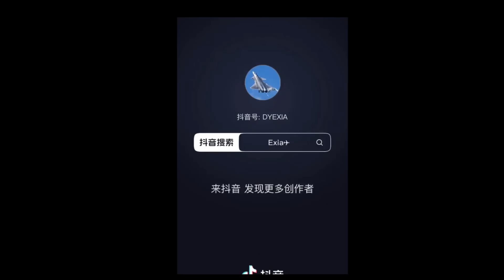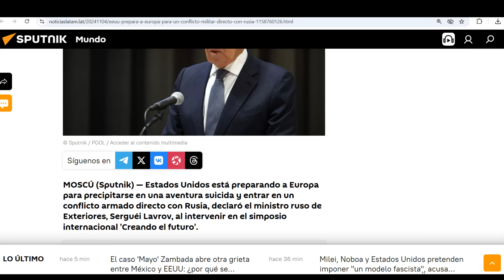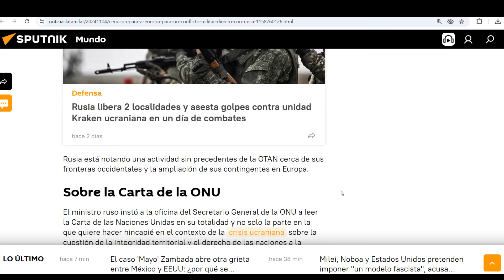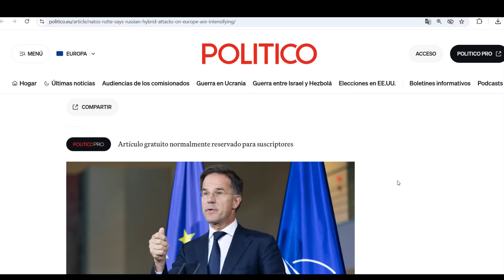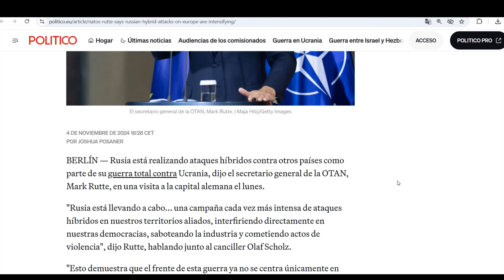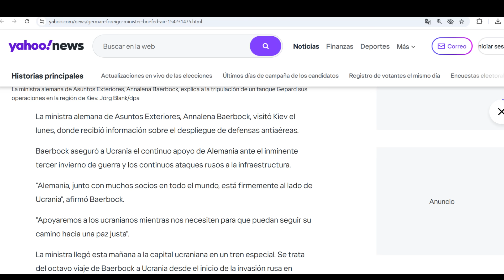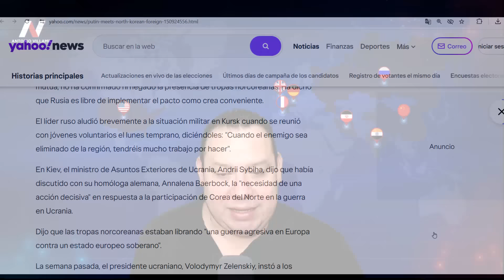¡Guerrra Rusia-Europa! Estamos listos: Lavrov. EEUU ya los prepara. Van también vs China esta década